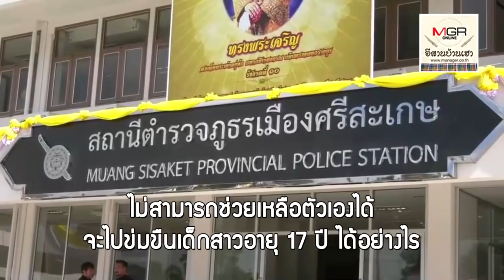จ่อโป๊ะแตก! คดีหนุ่มพิการข่มขืนสาว 17 อย่าเชื่อในสิ่งที่เห็น 2 วัน ชำเรา 4 ครั้ง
อโป๊ะแตก! คดีหนุ่มพิการข่มขืนสาว 17 อย่าเชื่อในสิ่งที่เห็น.. 2 วัน ชำเรา 4 ครั้ง